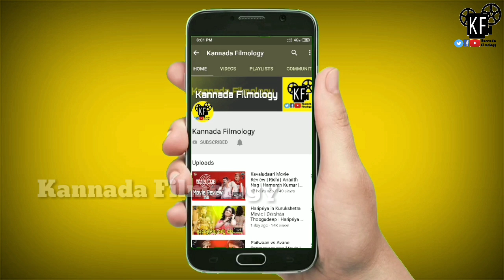Kurukshetra Movie Bheeshma Character | Rebel Star Ambareesh | Darshan Thoogudeep | Munirathna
1) Microphone
2) Smartphone
3) Tripod
4) Laptop :